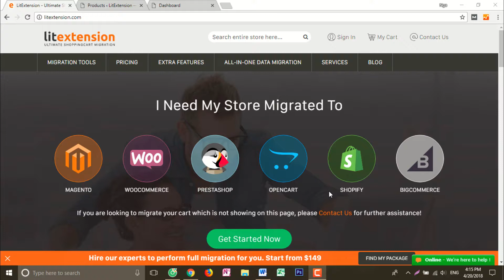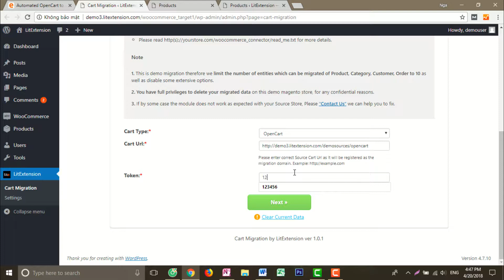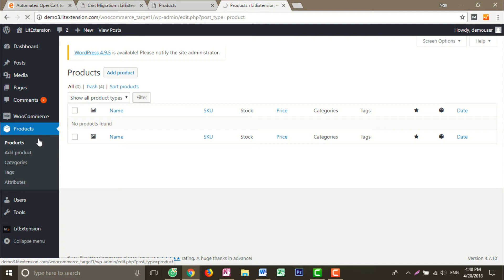How to migrate data from OpenCart to WooCommerce with LitExtension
Support migration products, customers, orders and other data from OpenCart to WooCommerce automatically.